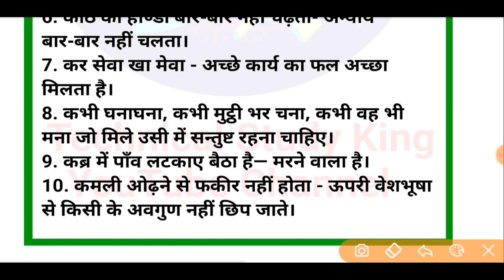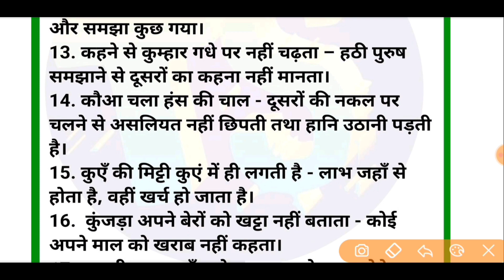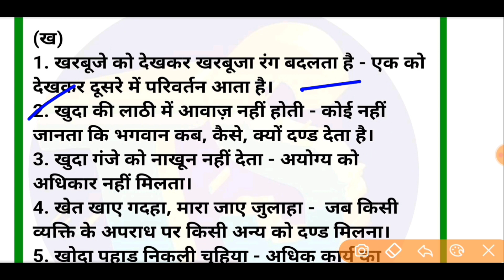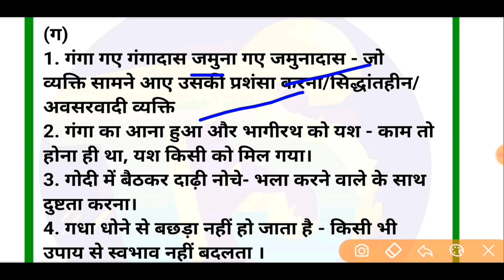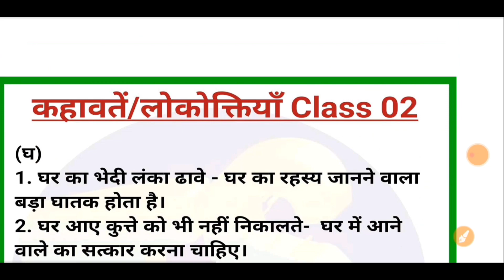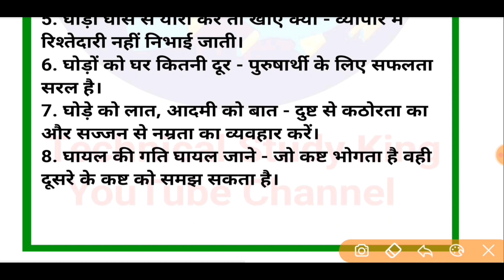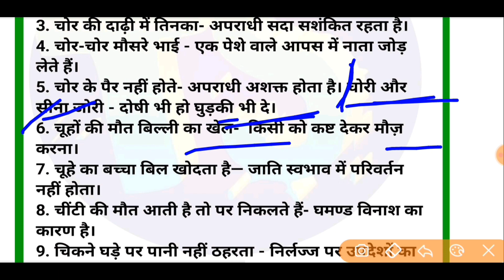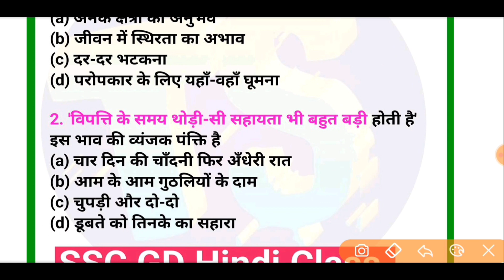SSC GD HINDI CLASS 2022 | SSC GD HINDI GRAMMAR | कहावतें/लोकोक्तियाँ | SSC GD Hindi Practice Set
SSC GD HINDI CLASS 2022 | SSC GD HINDI GRAMMAR | कहावतें/लोकोक्तियाँ | SSC constable GD Previous Year Question Technical Study King

🎯প্রতিদিন গুরুত্বপূর্ণ জেনারেল নলেজ এর পিডিএফ এবং ফ্রী Mocktest দিতে অবশ্যই আমাদের টেলিগ্রাম জয়েন করুন 👇

☝️ ভিডিওগুলো না দেখে থাকলে অবশ্যই দেখে নাও প্রত্যেকটি ভিডিও পরীক্ষার জন্য খুবই গুরুত্বপূর্ণ

SSC GD hindi previous year question,
SSC GD hindi ki teyari kaise kare,
SSC GD Best Teacher
SSC GD Constable MockTest Class in hindi
ssc gd 2022 Polity questions in hindi,
ssc gd important Polity questions,
ssc gd 2022 classes,
Important Polity questions for ssc gd 2022,
Polity questions for ssc gd constable,
SSC GD 2022 science questions
SSC GD constable most important video 2022
SSC GD online application 2022
SSC GD constable online application all candidate must watch this video 2022
SSC GD constable post preference details 2022
SSC GD constable First Choice 2022
SSC GD constable all candidate online application details must watch 2022
SSC GD constable all candidate this video most important 2022
SSC GD constable most important this video 2022
SSC GD live gk class